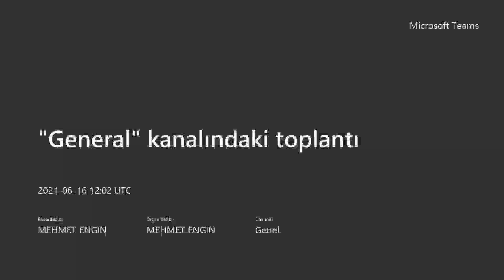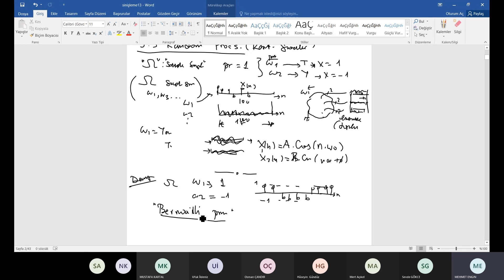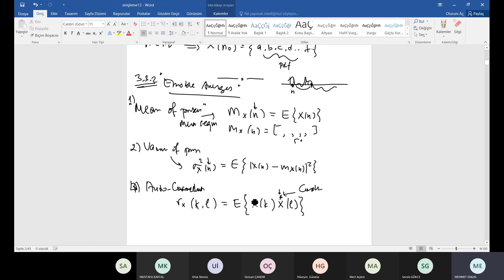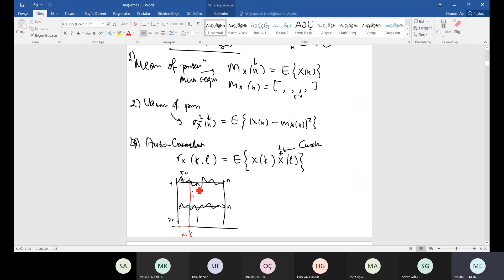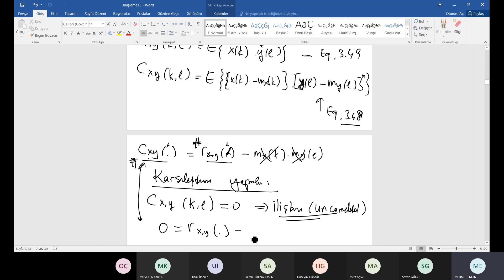SİNYAL İŞLEME 13